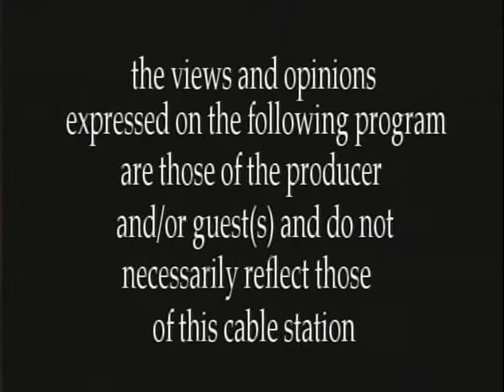Dear Sandy with Assemblywoman Sandy Galef "Consumer Beware"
Guest: Garry S. Brown, Statewide Elder Abuse Coordinator and Assistant Attorney General-in-Charge NYS Attorney General Letitia James